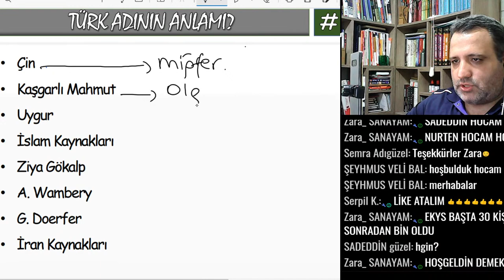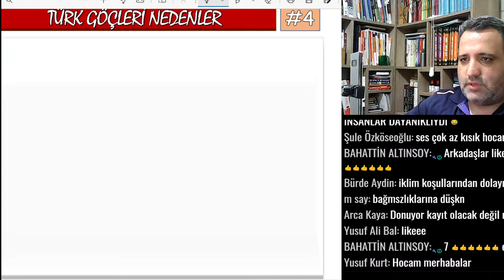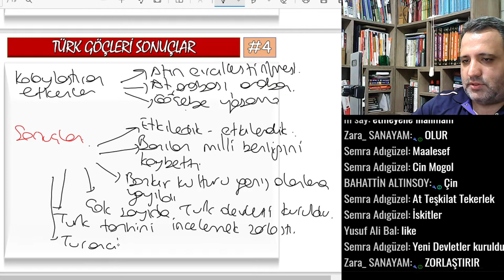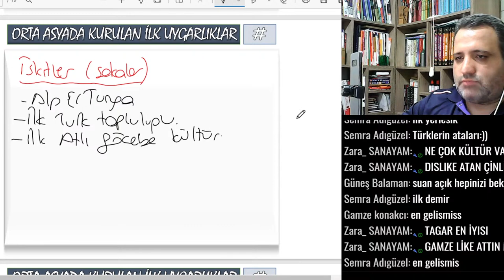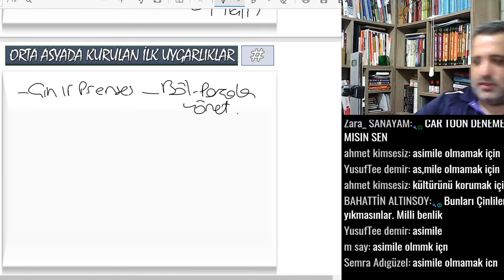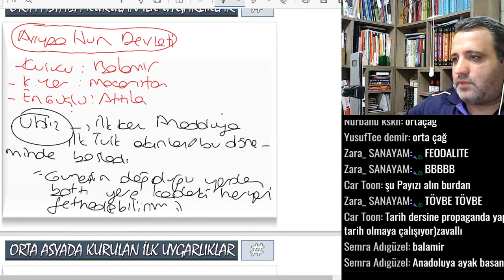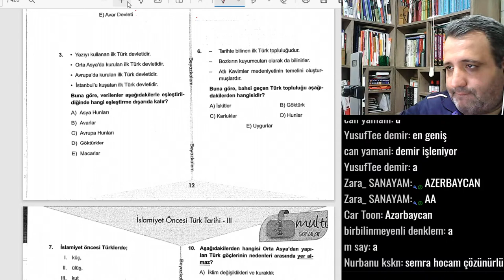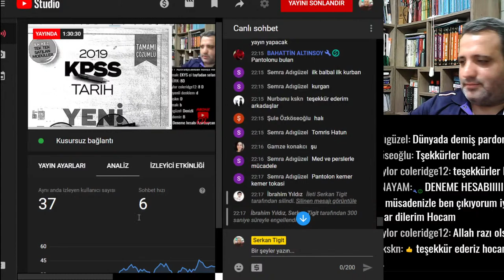2021 KPSS-YKS Genel Tarih - İslamiyet Öncesi Türk Tarihi 1.Ders 🔴CANLI YAYIN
DOSYANIN PDF Sİ İÇİN

📌 Whatsup - KPSS- Soru Çözüm Grubumuz için

kpss çıkmış sorular kpss bilgiler
kpss bursa
kpss hazırlık
kpss vatandaşlık
kpss inkılap tarihi
Atatürk'ün hayatı
KPSS TARİH SORU
serkan hoca
kpss uzaktan eğitim
2020 kpss,
kpss 2020,
kpss 2020 güncel bilgiler,
2020 kpss güncel bilgiler,
güncel bilgiler,
kpss güncel bilgiler,
2020 kpss önlisans güncel bilgiler,